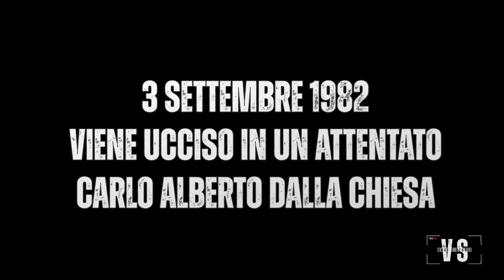3 settembre 1982 - Viene ucciso in un attentato mafioso il generale Carlo Alberto Dalla Chiesa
Insieme a lui vennero uccisi la moglie Emanuela Setti Carraro e l'agente Domenico Russo.
In questo canale trovi fatti, reportage, racconti, inchieste e video. Segui e condividi le nostre Storie, ascolta le nostre Voci.